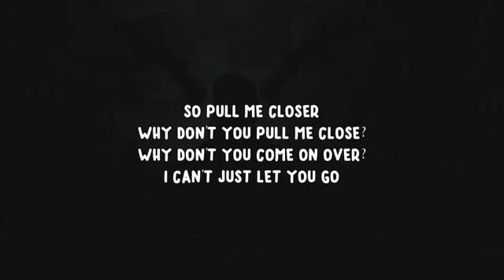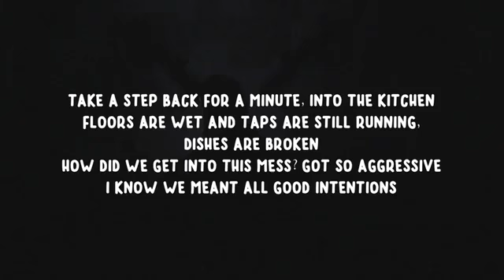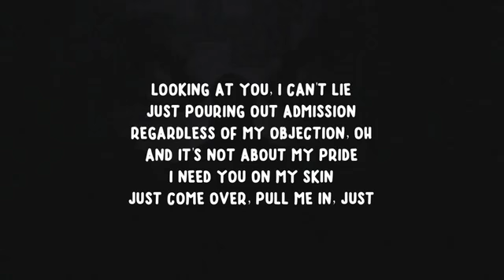The Middle (Lyrics) - By Zedd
Or Copy And Paste Into Your Web Browser.